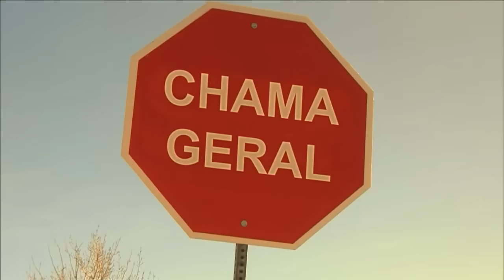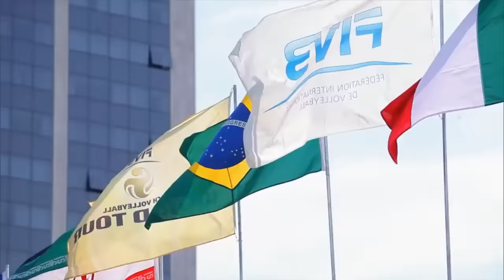Dilma Rousseff participa da cerimônia de assinatura de patrocínios para clubes de futebol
ATIVIDADES DA PRESIDENTA - 19.01.16: A presidenta Dilma Rousseff participa, nesta terça-feira (19), da assinatura de patrocínios para clubes de futebol profissional. Os contratos serão firmados entre a Caixa Econômica Federal e outros 10 clubes patrocinados pelo banco. O total repassado está estimado em R$ 83 milhões. O patrocínio obedece às regras do Programa de Modernização da Gestão e de Responsabilidade Fiscal do Futebol Brasileiro (ProFut), sancionado em agosto de 2015.